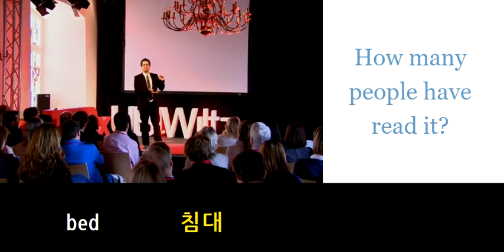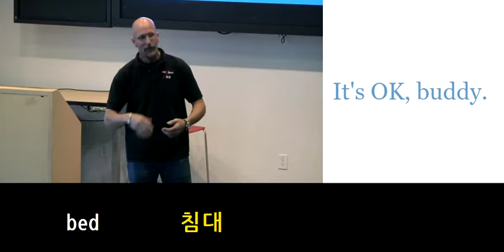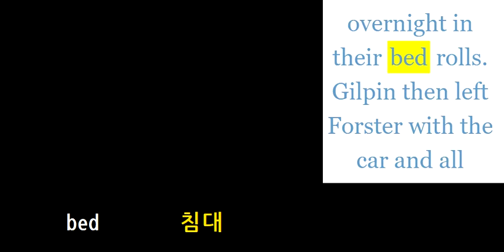초등영어800 bed 침대